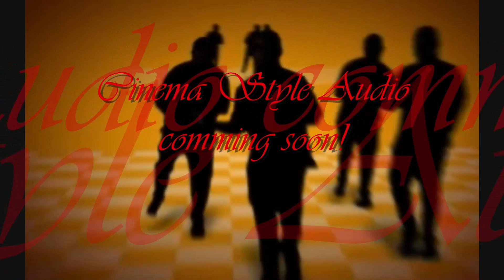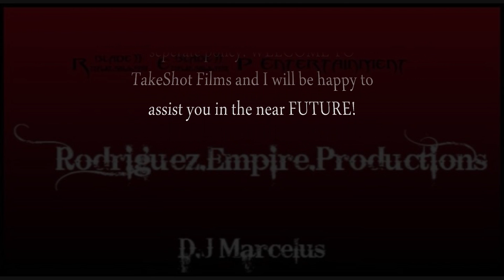Introduction to TakeShot Films.......R.E.P Entertainment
Ok video footage isn't mine literally, but the program im going to get will allow me to have full access to all these capabilities. Audio is fully mine!